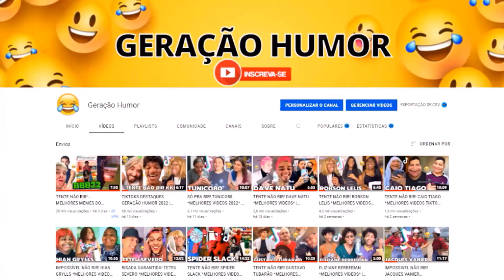TENTE NÃO RIR! TADEU TANNOURI #3 *Melhores vídeos do @tadeutannouri TIKTOK / REELS | Geração Humor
Boas gargalhadas ;)